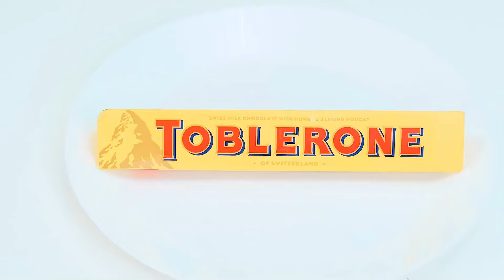100 खाद्य परतें चुनौती | महाकाव्य भोजन लड़ाई DoDo Challenge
इतने बड़े बर्तन आपने पहले कभी नहीं देखे होंगे! नई चुनौती में शामिल हों, बहुत मज़ा आएगा!